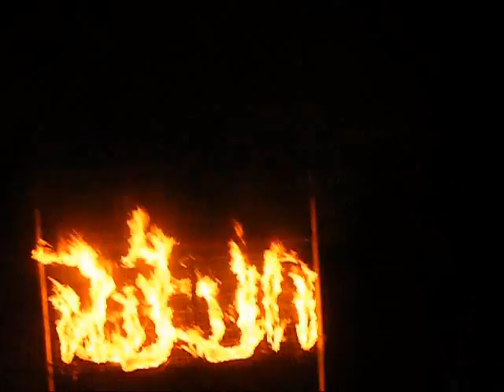hanuka2010hesh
ויצו נחלת יהודה